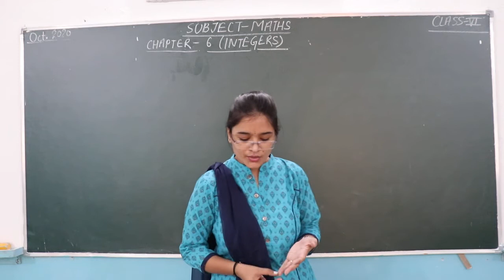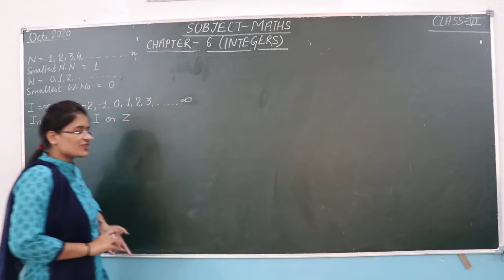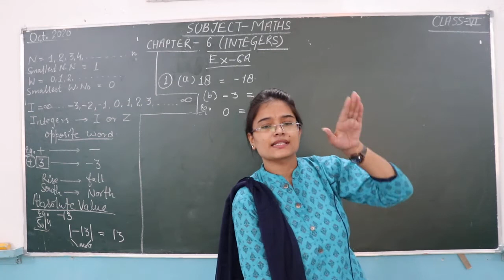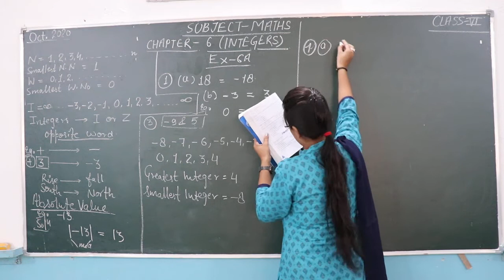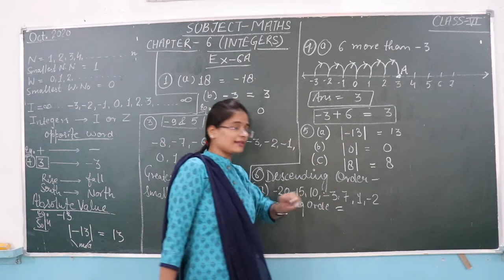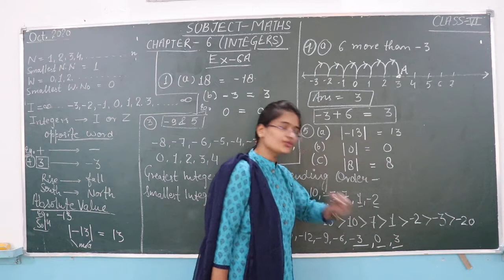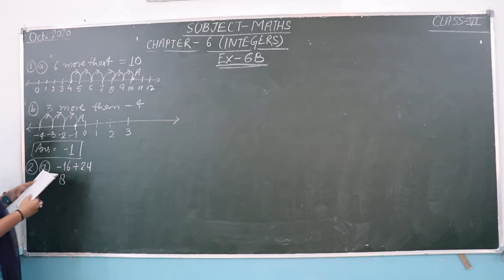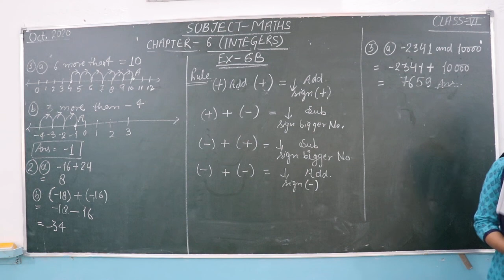class 6 Maths chapter 6